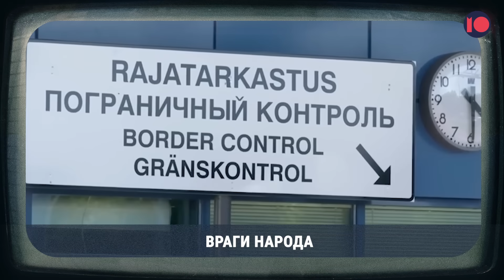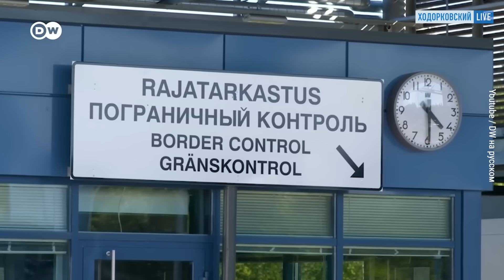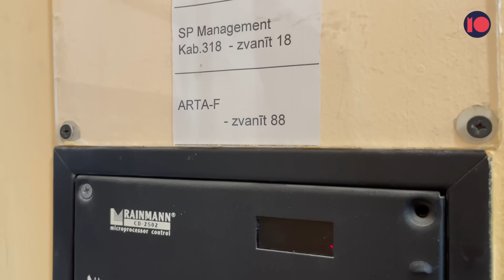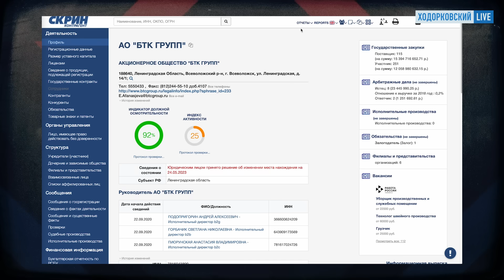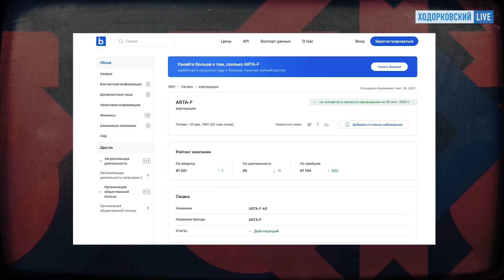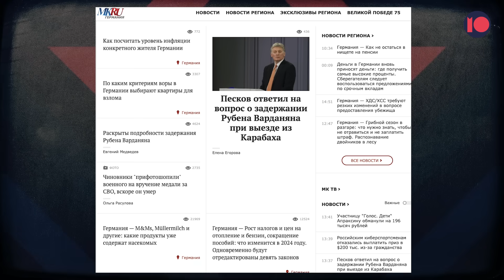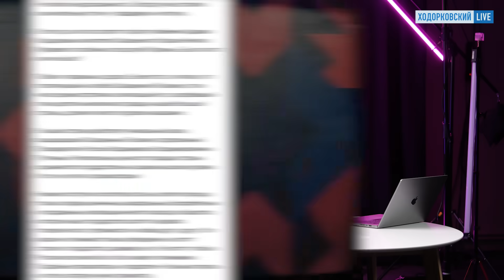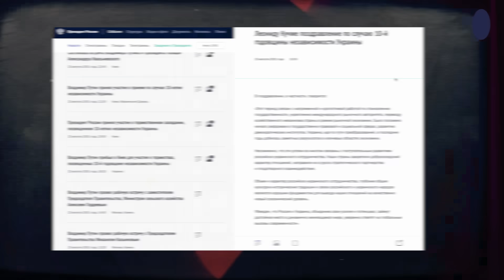Европа одевает и вооружает армию РФ. Депутаты Госдумы (не) отвечают за Кадырова / МОЖЕМ ОБЪЯСНИТЬ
Пропутинская газета продолжает свободно выходить в странах Европы. И предрекает этой Европе развал и нищету.

Сын Кадырова избил беззащитного человека. Мы спросили у депутатов Госдумы: что ему за это будет?

0:00 Что будет в этом выпуске?
0:52 Как европейские санкции ударили по украинцам, но не по путинским друзьям
3:02 Как Латвия, Польша и Германия спонсируют российскую армию
8:11 Российская пропаганда в самом сердце Европы
9:36 Законны ли санкции против обычных россиян — интервью
11:39 Депутаты и сенаторы (не) отвечают за Кадырова
13:49 Пока!

Больше подробностей из нашего расследования — на poligonmedia.io

Михаил ВЕЛЛЕР: Этика Кремля. Россия — это не Европа. Адаптация к группе. Ким Чен Ын, Китай, Греф